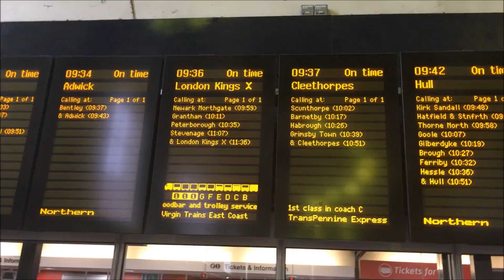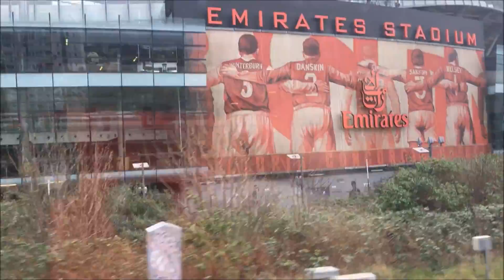QPR 5-1 Rotherham United Vlog - (2016/17)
At 2:40 That train that was coming in was me arriving into Doncaster station so thank you to my friend for doing for me.

End Result: QPR 5-1 Rotherham United

Scores: 1-0 Matt Smith
1-1 Joe Newell
2-1 Luke Freeman
3-1 Yeni N'Gbakoto
4-1 Massimo Luongo
5-1 Nedum Onuoha